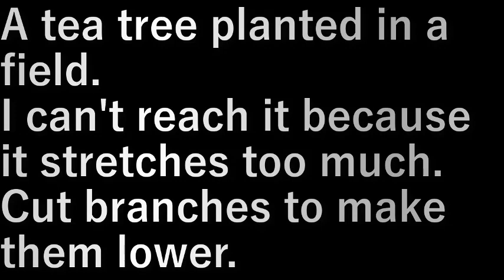村民農園茶ノ木剪定(2023.1.24) Pruning tea trees at villagers' farm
畑の中に植えてある茶ノ木。

伸びすぎて手が届かない。
枝を切って低くします。

A tea tree planted in a field.

I can't reach it because it stretches too much.
Cut branches to make them lower.

設備屋の適当田舎暮らし